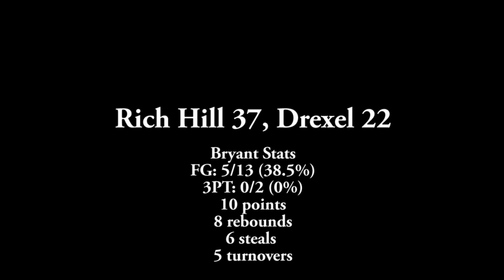Bryant Basketball vs Drexel 11/22/10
Rich Hill opened up a 17-4 lead in the first quarter and coasted the rest of the way to a 37-22 victory over Drexel. Bryant started hot, scoring 8 of his 10 points early. He had rather unusual game, pulling down a season high 8 rebounds, but also commiting a season high 5 turnovers. Fortuneately he swiped the ball six times from the bobcats.